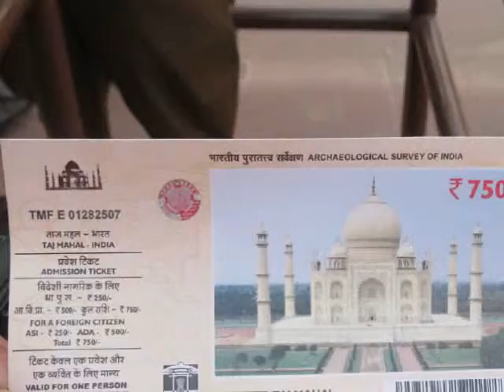Me and the Taj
I enjoyed my visit to the Taj, couldn't get enough of it.
The history behind this place is just AMAZING... In my next video I will have descriptions.
This video is just Me and The Taj.

Yo disfrute mucho de mi visita al Taj Mahal, creo que es un lugar mucho mas especial que todos por la historia que hay detras de este memorial to Muntaz.
En mi proximo video voy a tener fotos, videos y descripciones, espero lo disfruten.
En este video estoy YO y el TAJ MAHAL.